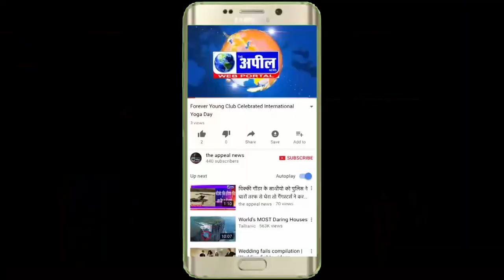बठिंडा में यूथ अकाली दल प्रधान का कातिल गिरफ्तार | The Appeal News Paper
Cameraman  Kapil Sharma
Reporter       Dharmendra
Edit By           Tinku